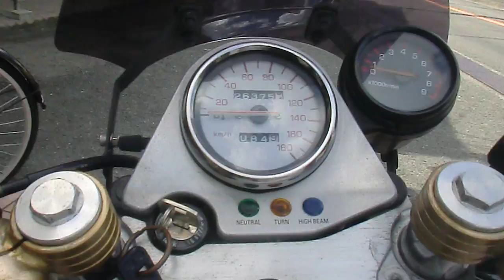ジムカーナ最強 SRX400 YAMAHA SRX500